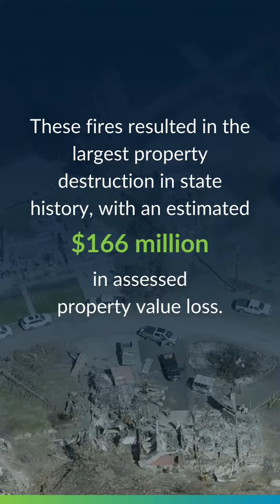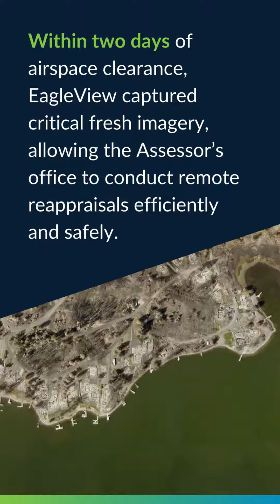Spokane Wildfire Reappraisal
Learn how EagleView’s Disaster Response Program was invaluable for the Spokane wildfire reappraisal. 🌇🔥 Fresh, post-disaster imagery helped Spokane county reassess nearly 800 parcels quickly! 😲